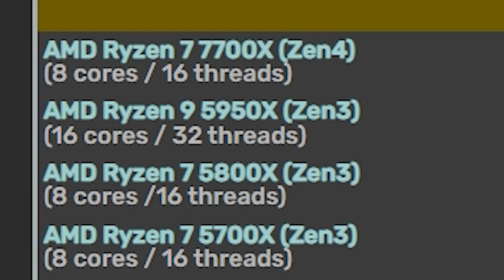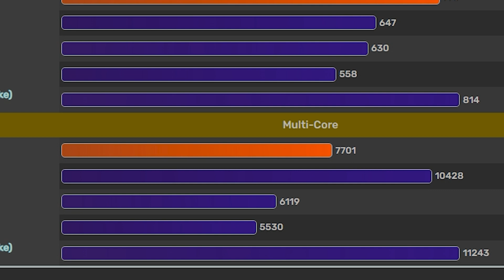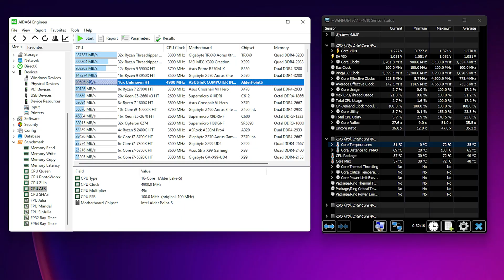AMD RYZEN 7700X Benchmarks! Will AMD be faster than Intel?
AMD RYZEN 7700x benchmarks are supposedly leaked by a influencer on Bilibili! Can AMD remain the trusted champion of CPU's as the benchmarks brings up some interesting results. Can Intel be a formidable foe when it comes down to AMD's new Zen 4 chipsets?

This PC Build contains:

Intel 12900K:
MSI MPG Z690 Carbon WiFi Motherboard:
Dell DDR5 4800 MHz 32GB Memory:
➡️(Shortage) 😢
Corsair iCUE H150i Elite Capellix CPU Cooler:
ASUS Phoenix GTX 1660 :
Sabrent 2TB Rocket 4 Plus NVMe 4.0:
Thermaltake Divider 300 PC Case:
➡️0ttps://geni.us/FxpeZ
Corsair LL 140mm Fans:
Corsair QL Series, Ql120 RGB 3 Pack:
EVGA 750W Power Supply:
Artic Silver 5:
MSI 5K Monitor:
Logitech MX Master 3:
Corsair K70 RGB MK.2 Mechanical KB:

CAMERA GEAR:

Sony NEW Alpha 7S III:

Memory Card:

Spare Battery:

Neewer 79 Inches Carbon Fiber Tripod:

Rode VideoMic Pro:

Extended Microphone Wire:

Microphone Stand:

Studio Lights:

PC CASE:
ASUS Tuf gt501 midtower

PROCCESSOR:
AMD threadripper 3970x

CPU COOLER:
DEEPCOOL Castle 360EX

GPU:
MSI gaming geforce rtx 2080 TI

POWER SUPPLY:
Corsair RMx series 1000w power supply

Corsair K100 KB: